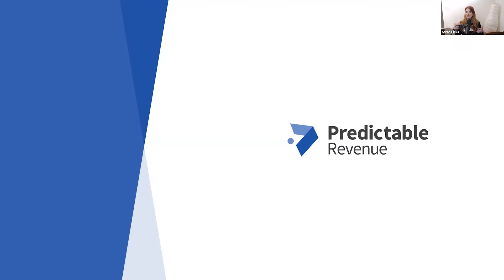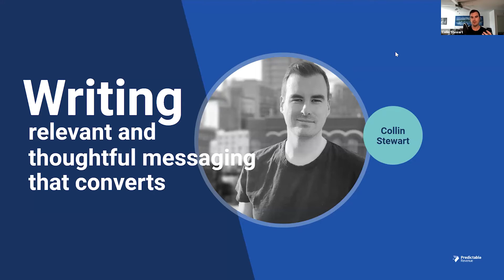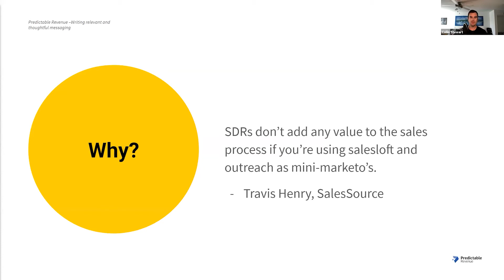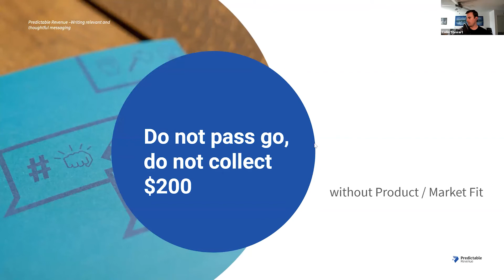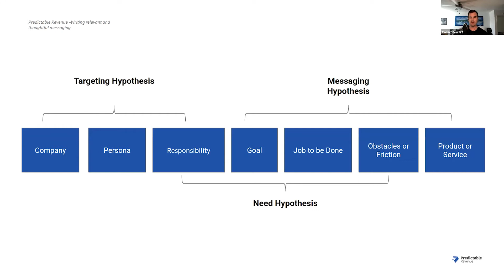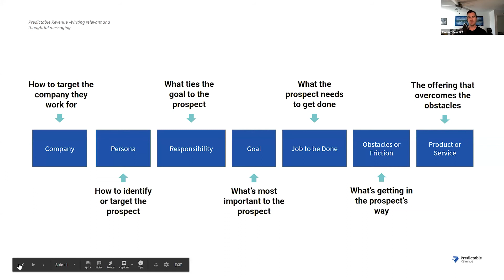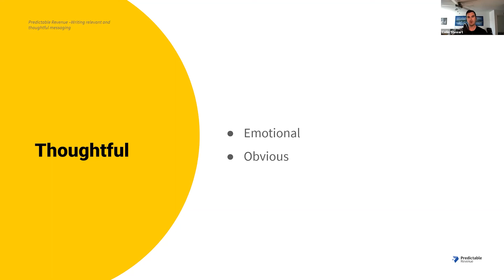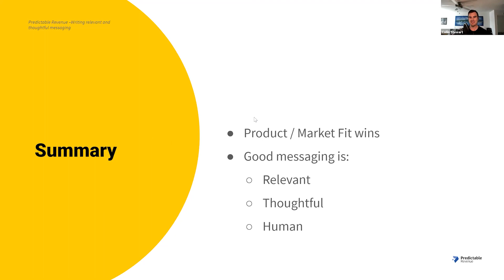Communicating Genuine Empathy for B2B Pain Points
Learn with Collin Stewart how to listen more carefully to the actual data from your ICP to create genuine messages vs. just listening to the echo chamber of the LinkedIn sales community to make a lazy message of what everyone thinks B2B cares about.